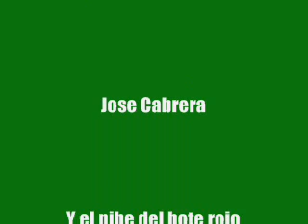Waikikito movie.wmv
kayaksurf en Mar del Plata